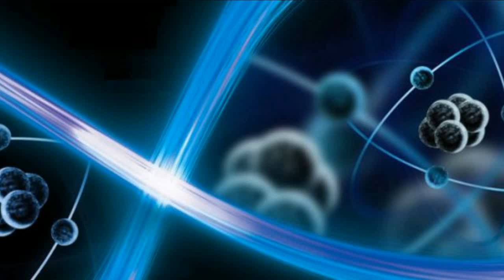La Muerte y los Perros [Anécdotas de Un Otamer]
La historia que van a escuchar es real y fue la experiencia mas extraña que me ha ocurrido